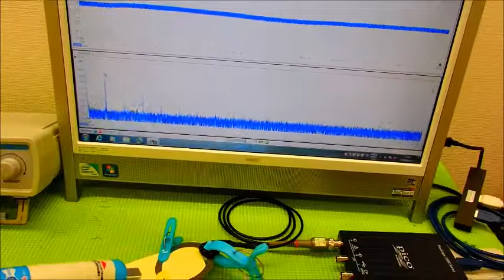表面弾性波を利用した超音波制御技術 ultrasonic-labo